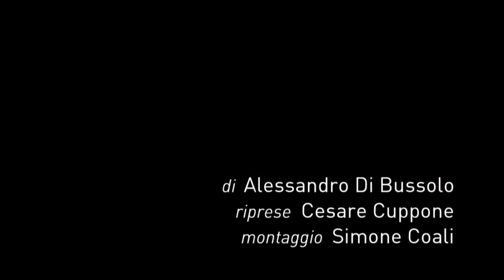Udienza Presidente Kiribati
Per la salvezza delle isole del Pacifico

Papa Francesco ha incontrato il presidente della repubblica di Kiribati, arcipelago dell’Oceania. Al centro del colloquio, la tutela dell’ambiente e la preoccupazione per gli effetti negativi dei cambiamenti climatici sugli Stati del Pacifico.